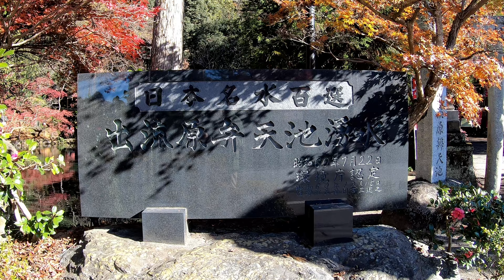日本名水百選 出流原弁天池湧水の紅葉 ~湧釜神社・磯山弁財天を含む磯山公園地域~ 2021年12月2日撮影 : 栃木県佐野市出流原町 : 4K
🍂出流原弁天池（いずるはらべんてんいけ）は、栃木県佐野市出流原町（赤見温泉）にある池で、池は1956年（昭和31年）栃木県指定天然記念物に指定され、更に池の水源は1985年（昭和60年）出流原弁天池湧水（いずるはらべんてんいけわきみず）として日本名水百選に選定されました。

　撮影日：2021（令和3）年12月2日 Thu